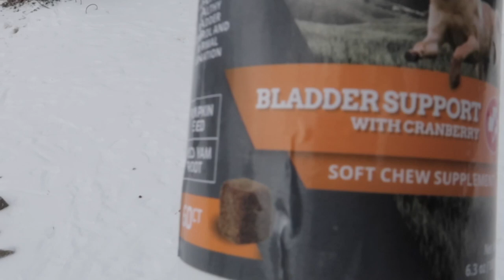EXOTIC BULLS IN THE SNOW ❄️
BULLS IN THE SNOW